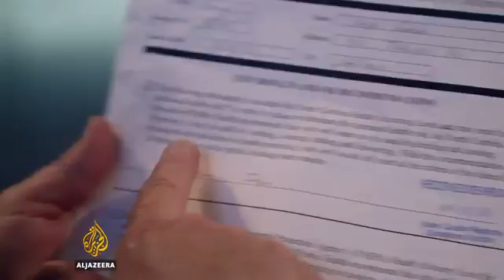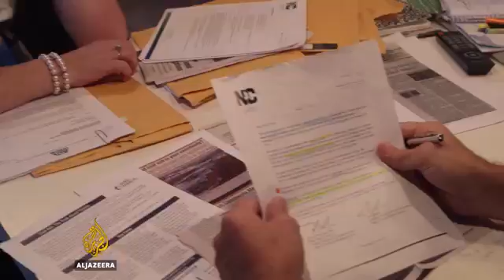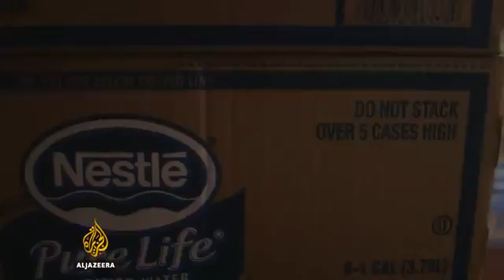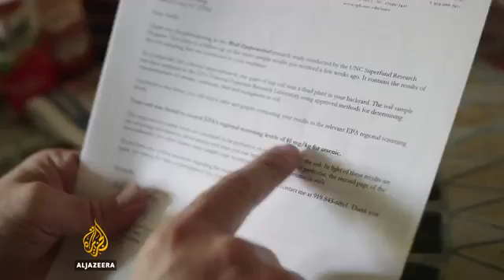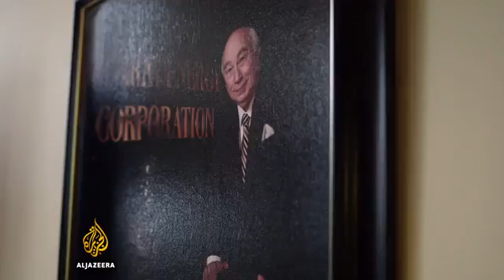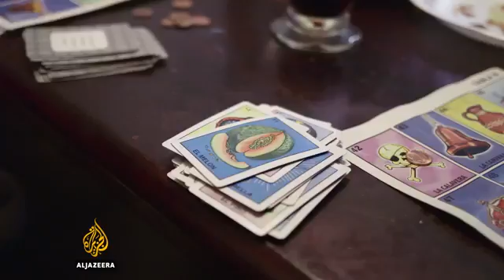The Rollback: Trump's Toxic War Fault Lines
Since US President Donald Trump entered the White House, there is one achievement he can't be denied. He has made good on a campaign promise to deconstruct the administrative state, and his.

It's been just over a year since Donald Trump shocked the world and won the US presidency. In that time, he's managed to upend nearly every political convention, throwing both Washington.

Fault Lines - State of Denial Within the first few days of Donald Trump's presidency, environmental activists and scientists watched with alarm as the Obama administration's data on climate.